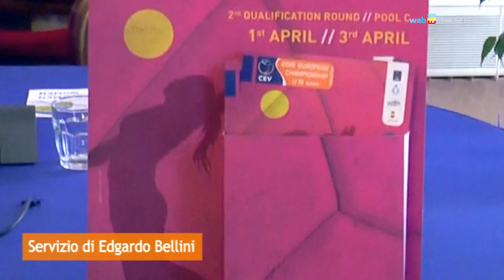A Napoli le qualificazioni agli Europei giovanili di pallavolo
Dal 31 marzo al 3 aprile le nazionali giovanili maschile e femminile della pallavolo italiana disputeranno un torneo di qualificazione agli Europei nei due impianti del Palavesuvio di Ponticelli e del Paladennerlein di Barra.